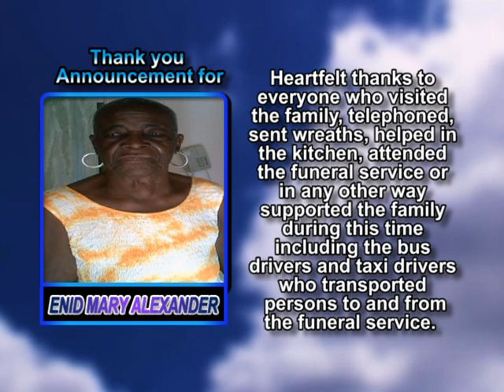Enid Mary Alexander thank you